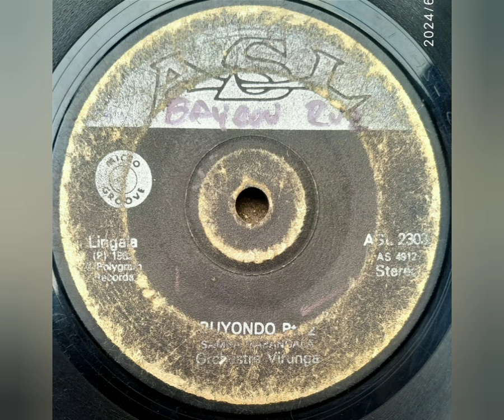Orch. Virunga (Samba Mapangala) - Buyondo Pt. 2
Sello: ASL – ASL 2303
Format: Vinyl-Lp 45 RPM
País: Kenya
Año: 1982
Estilo: Lingala